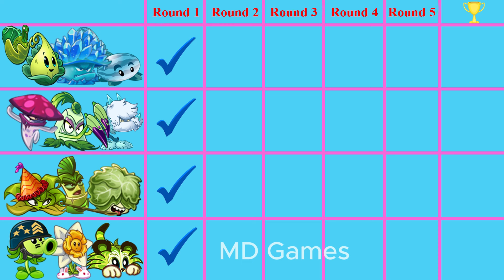Team (Turkey pult & Ice shroom) Vs 03 super team plant - who will win PvZ2